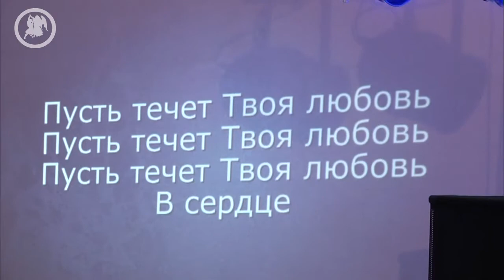Наталья Шпигельман "Всемогущий и Святой"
Поклонение на Международном Молитвенном Уединении с Богом "Пенуэл" 2014 (Киев, Украина)